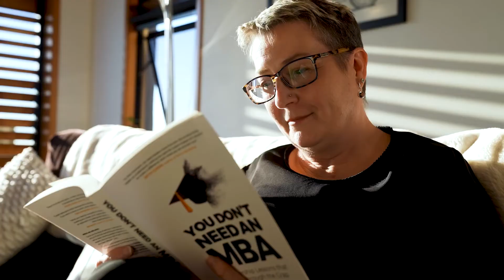naMBA Alumni Arie Hutflesz - Not Your Traditional Learning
Arie talks about how transformational the Not An MBA learning journey has been for her and everyone on the course - and how exciting and engaging it was to be part of this community.